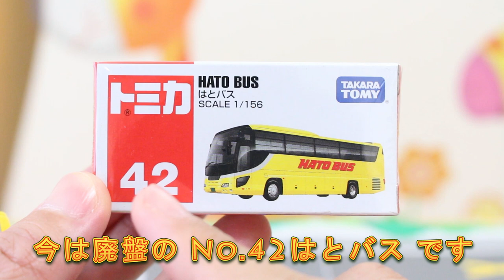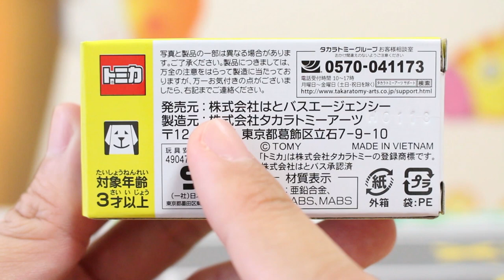【検証】どの部分が特注なの？？ 【70周年】 はとバス 70周年記念 いすゞ ガーラ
どの部分が特注なの？？
「はとバス70周年記念」と「通常版No.42はとバス」を比較してみました。

★関連動画
AEON No.40 ホンダ シビック TYPE R 鈴鹿サーキット マーシャルカー仕様

          効果音ラボ